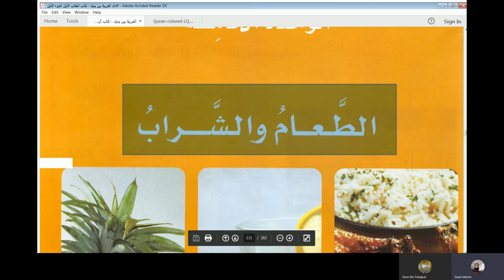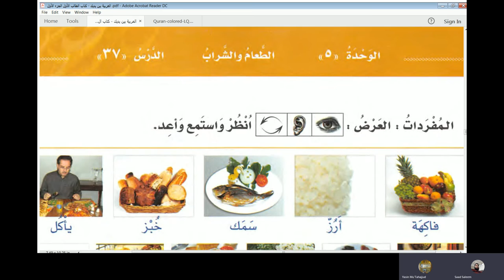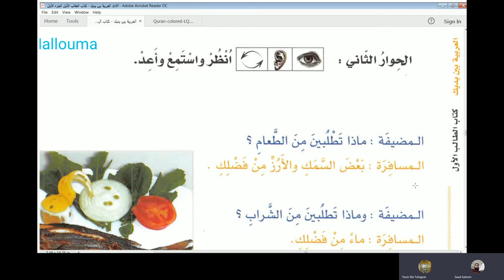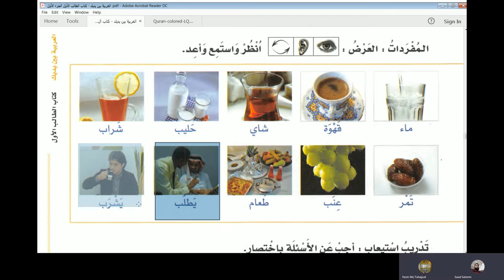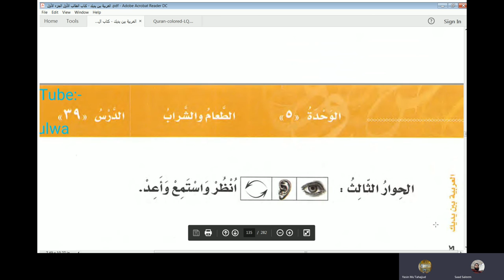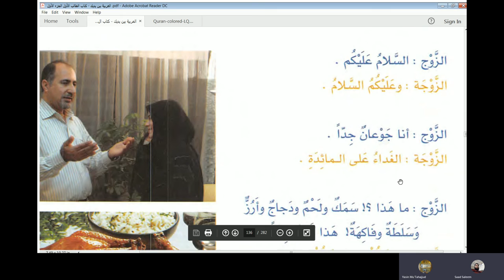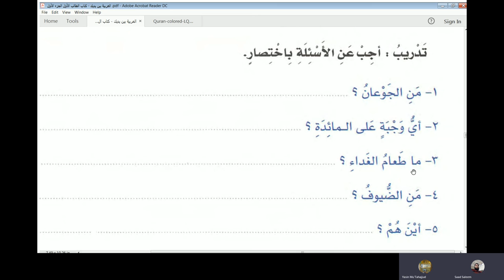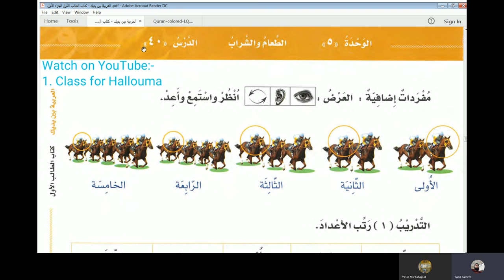Lecture 51 of online Arabic course for Abdul Aleem from AlArabiyyah Bayna Yadayk Book 1 Lesson 37